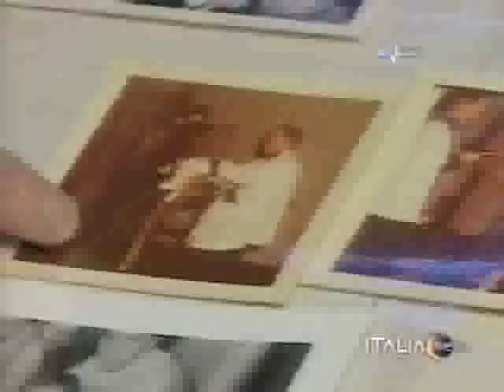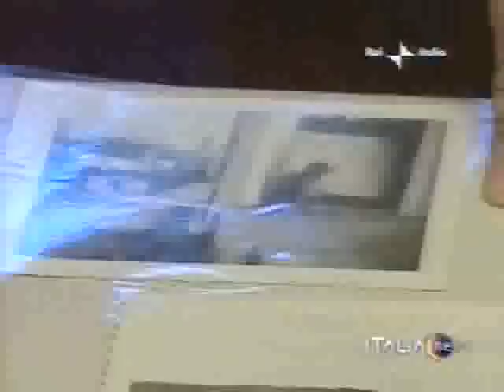Triozzi RAI International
Roberto Triozzi on RAI International. A Holiday segment on Italian television interviewing him. Triozzi is the director of the Fire Rescue Development Program FRDP is an international non-profit, non governmental organization comprised of firefighters, fire officers and fire chiefs from around the world and works to help firefighters in dire need in developing and war torn countries.